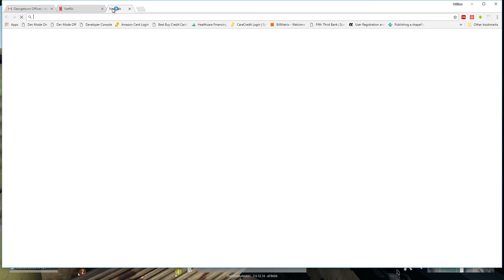PLAYERUNKNOWN'S BATTLEGROUNDS | Shot with GeForce